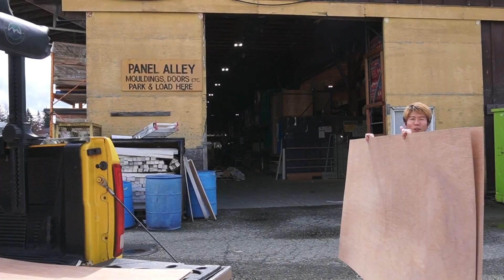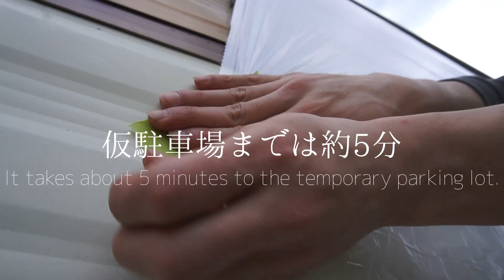急遽リノベーション中のキャンピングカーを動かします！ ＆木材の買い出し！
ついに私たちの夢だったキャンピングカーを購入しました‼︎

今回はキャンピングカーを急遽移動しなくてはいけなくなりました。
動画でも話していますが、駐車スペースをお借りしている場所が撮影で使われるということで撮影期間だけキャンピングカーを違う場所へ駐車することになりました。
ご縁で近くに広い土地を持っている方を紹介していただき、その方の土地に数日間駐車させていただけることになりました！本当によかったです！

前回の動画を見ていただければわかるのですが、まだフレームが完成していないのと、トリムを外しているので、正直運転は避けたほうがいいのですが、今回は急遽移動が必要だったので、できる限りの応急処置をしてゆっくり運転して移動しました。

リノベーションをするのは初めてで、知識は全てYouTubeから得ている私達ですが、素人ながらリノベーションを頑張っていくので、応援していただけると嬉しいです！